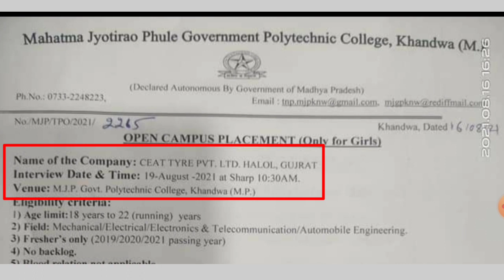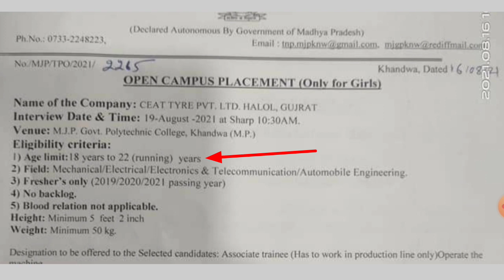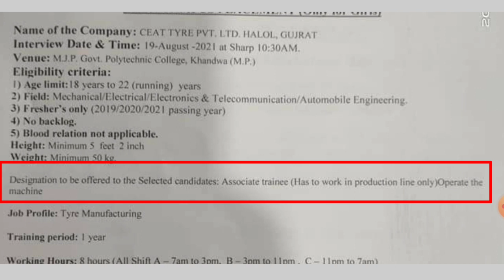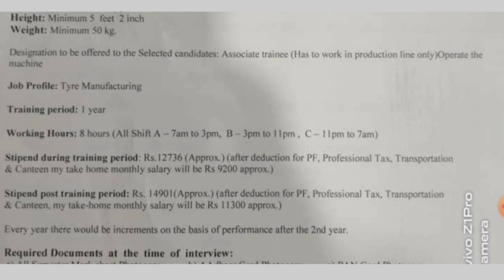CEAT TYRE LTD RECRUITMENT | DIPLOMA JOB IN TYRE COMPAMY | OPEN CAMPUS FOR DIPLOMA Mech/Elec/En/Auto